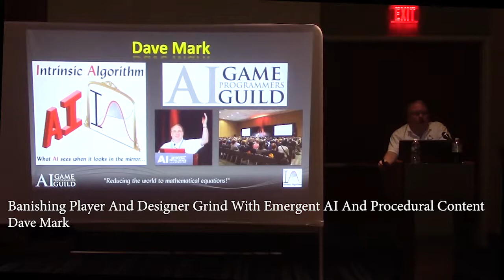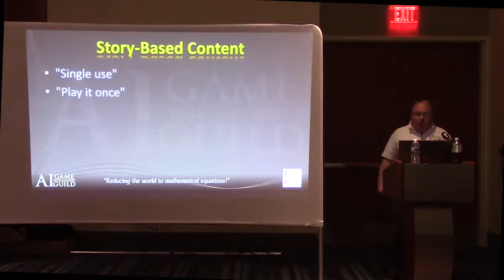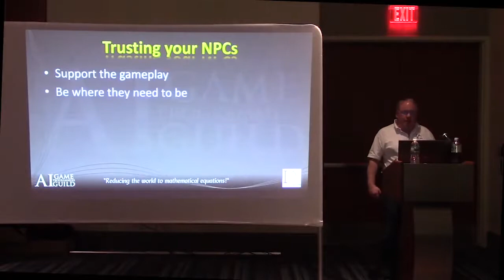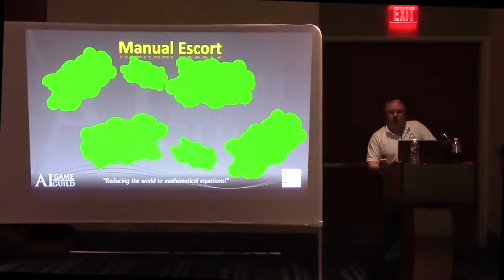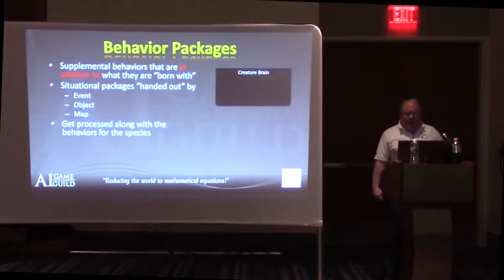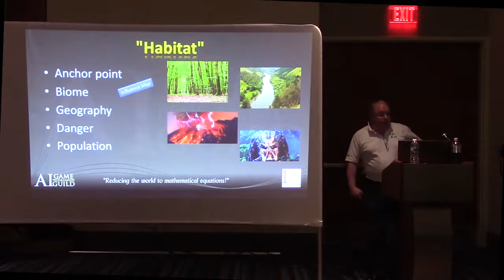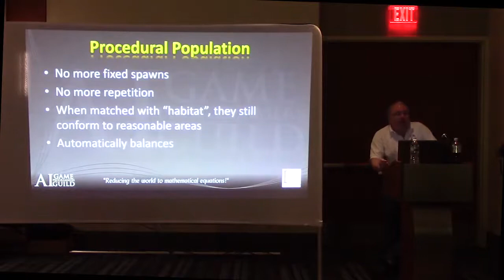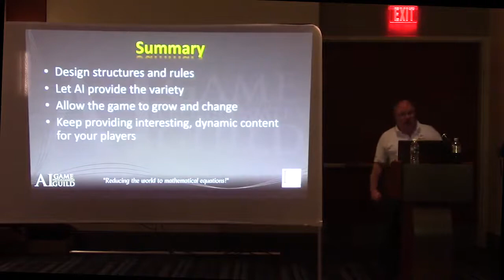ECGC 2019 Dave Mark Banishing Player & Designer Grind With Emergent AI & Procedural Content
MMOs and other forms of persistent world games have long lagged behind in the capabilities of their AI. Characters on pedestals or rails, manually placed path waypoints, timed spawn points, hand-scripted attack sequences, and hand-authored quests and events are staples of the world-building process. However, it has become prohibitive for studios to crank out interesting content faster than the players can consume it resulting in dead periods where the world has nothing new – and players lose interest. What if we could make MORE immersive worlds… with LESS time and effort for the dev team? This lecture shows how better AI can not only enable more engaging characters (in and out of combat) but also give more continuously dynamic content with less grindy work from the design team. The result is a game world that can be “alive” and constantly engaging for the players!

Dave is the president and lead designer of Intrinsic Algorithm, an independent game development studio in Omaha, Nebraska. He does consulting on AI, game design, and mathematical modeling for clients ranging from AAA companies including Sony Online Entertainment (EverQuest Next), and ArenaNet (GuildWars 2: Heart of Thorns) to small indie game studios such as John Smedley's PixelMage Games (Hero's Song). Dave is the author of the book "Behavioral Mathematics for Game AI" and is a contributor to the "AI Game Programming Wisdom", "Game Programming Gems", and "Game AI Pro" book series. He has also spoken at numerous game conferences and universities around the world on the subjects of AI, game theory, and the psychology of games. He is a founding member of the AI Game Programmers Guild and was the co-founder, 10-year advisor, and host of the AI Summit at GDC. At the end of the 2018 GDC, Dave achieved notoriety in game dev circles by personally testing a physics model when a car launched him 52 feet down 3rd street in San Francisco. Although the physics model worked as expected and Dave complimented the animators on the ragdoll system that had him doing multiple in-air flips, he requested that the damage model be adjusted since the car and pavement impact almost cost Dave his last remaining life.